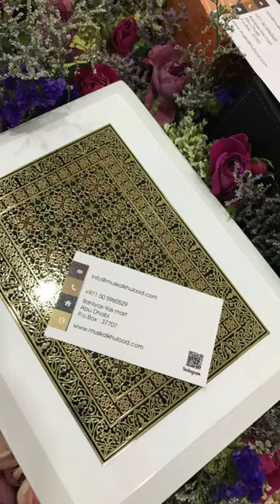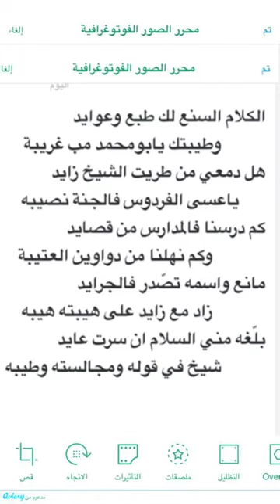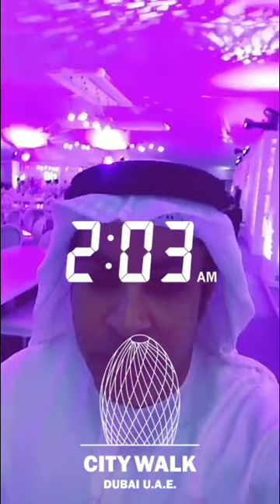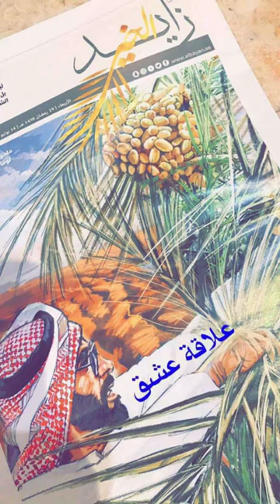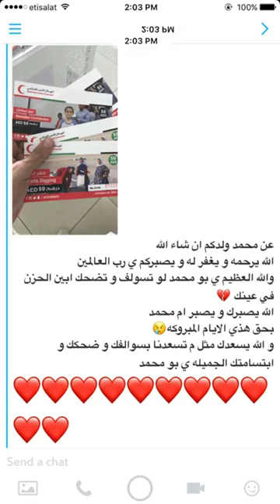خالد الخالدي زيارة ند الشبا ٢ (عيسی بو حميد)